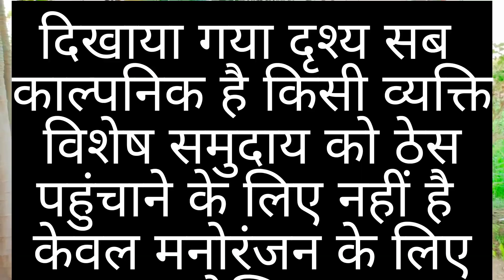paisa hi paisa पैसा ही पैसा। एक बार देखोगे सबको दिखाओगे kaushalraje#rojgar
your curie
paisahipaisa
paisa kamana hai
चैनल में आपका स्वागत है
यह वीडियो मनोरंजन के लिए
दिखाया गया है हर
वीडियो का आनंद उठाने के लिए
जंगली वीडियो की
नोटिफिकेशन मिलती रहे